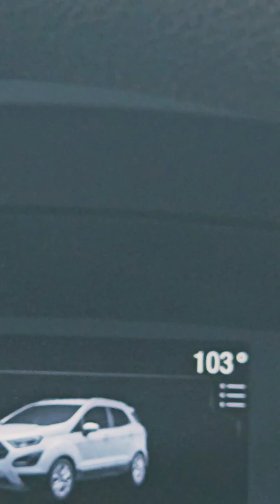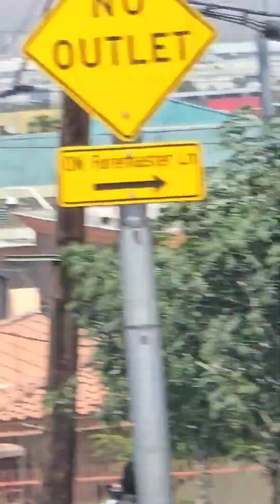WHY HOMELESS STREETS WILL INCREASE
Homeless will increase if economy doesn't get better in untied states of America. Homeless is the worse ever.